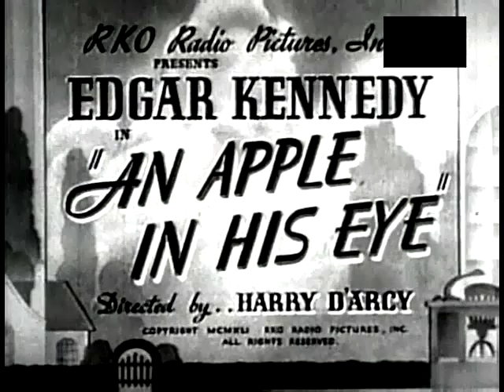An Apple In His Eye (1941) Edgar Kennedy, Vivian Oakland